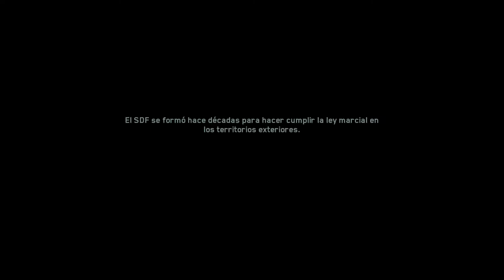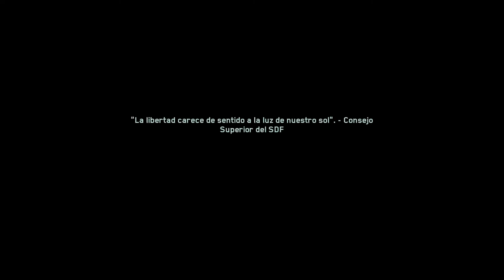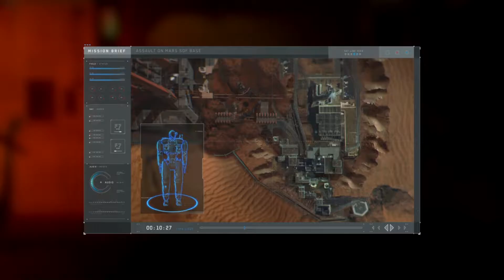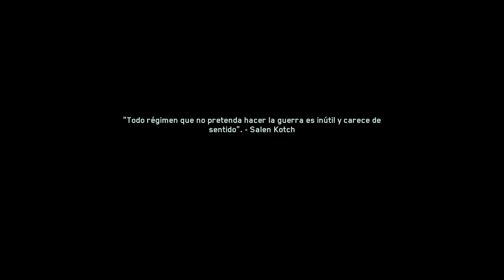Call Of Duty Infinite Warfare Gameplay Hd Ps4 En español 5/6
¿Te sientes Agradecido con mis videos? Ayúdame a seguir subiendo contenido con una ayuda por paypal por pequeña que sea! Gracias